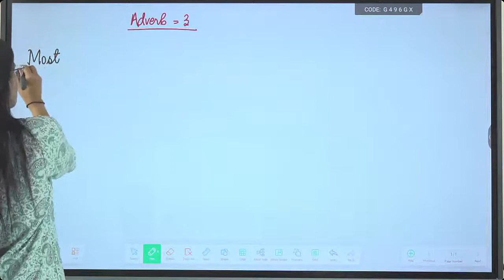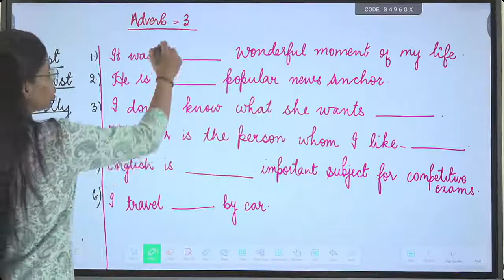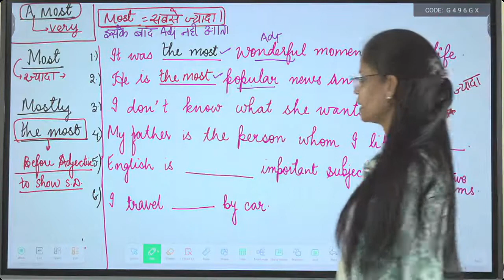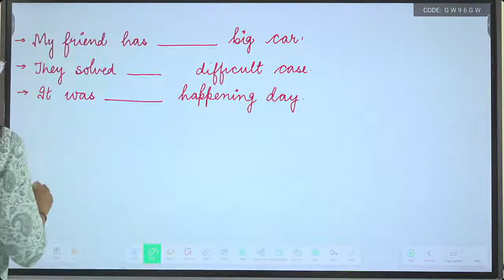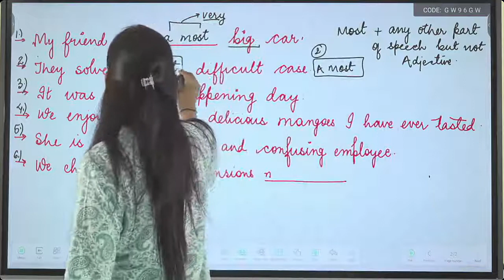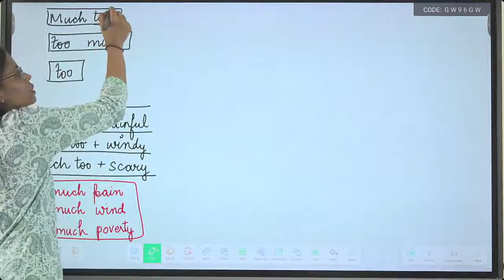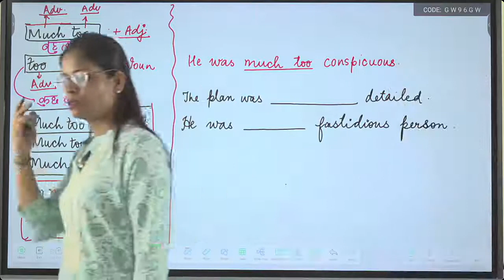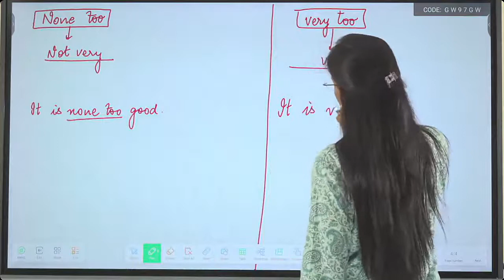ADVERB 3 soni mam english LIVE 720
00:00 MOST + NO ADJ /  A MOST[ VERY] / MOSTLY / THE MOST + ADJ
10:50 PRACTICE BITS
18:45 MUCH TO + ADJ / TOO MUCH + NOUN / TOO +
27:05 NONE TOO [ NOT VERY] / VERY TOO [ VERY ]